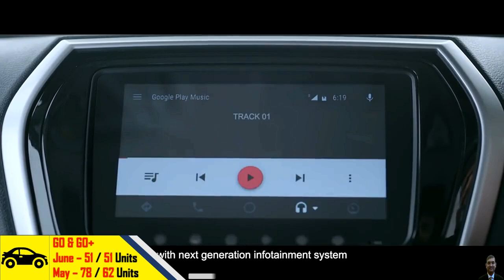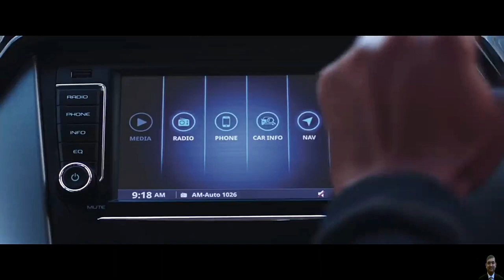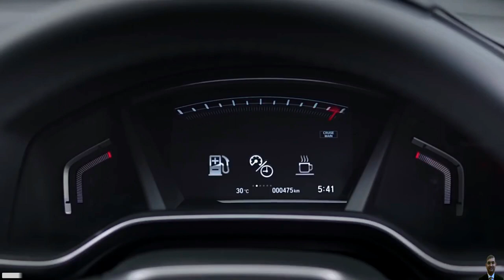Top 10 Least Selling Cars June 2020 | सबसे कम बिकनेवाली गाड़ियां June 2020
In the month of June there are couple of surprises.. Here we share the  top 10 Least selling Cars of india in June 2020

My Gears